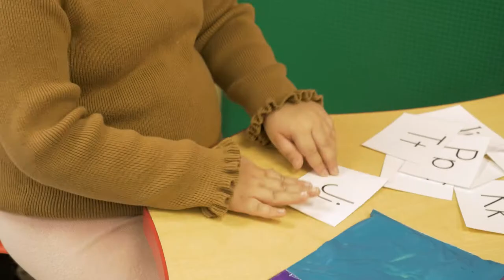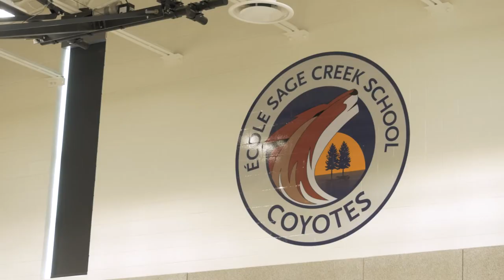École Sage Creek School | Learning, Generosity and Well-Being